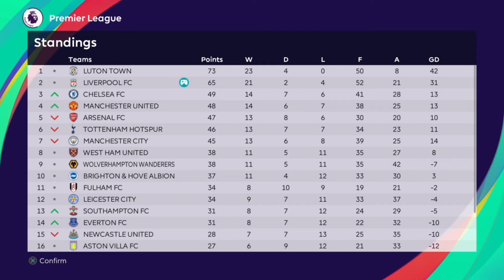Berhadapan Dengan Mantan Klub Binaan Yang Semakin Kuat - Pantang Nyerah | Luton Town Vs Liverpool